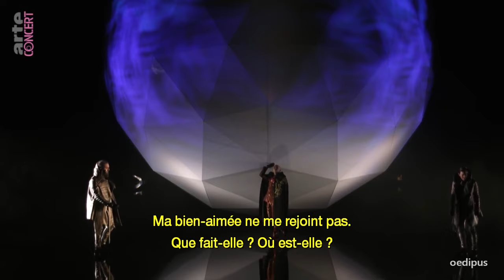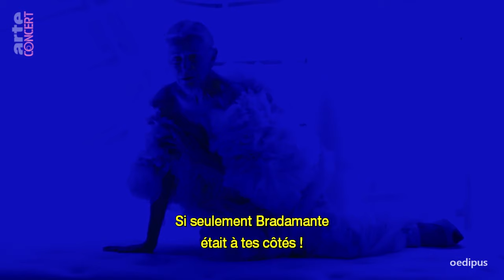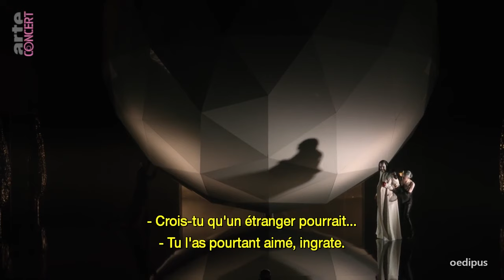Handel: Alcina, opera in three acts, HWV 34 | Diego Fasolis & Orchestre de Chambre de Lausanne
Handel: Alcina, opera in three acts, HWV 34

Act I:

00:01:11 - Overture - Musette - Menuet
00:05:32 - Aria: O s'apre al riso
00:09:14 - Chorus: Questo e il cielo de' contenti
00:11:15 - Aria: Di, cor mio, quanto t'amai
00:18:34 - Aria: Chi m'insegna il caro padre?
00:21:58 - Aria. Di te mi rido, semplice stolto
00:26:40 - Aria: E gelosia
00:33:16 - Aria: Semplicetto! A donna credi?
00:40:16 - Aria: Si son quella
00:47:02 - Aria: La vooa vaga, quell' occhio Nero
00:50:02 - Aria: Tornami a vagheggiar

Act II:

01:00:06 - Aria: Pensa chi geme d'amor piagata
01:07:47 - Aria: Vorrei vendicarmi
01:12:29 - Aria: Mi lusinga il dolce affetto
01:21:56 - Aria. Ama, sospira
01:28:04 - Aria: Mio bel tesoro
01:35:01 - Aria: Tra speme e timore
01:39:13 - Aria: Ah! mio cor!
01:49:53 - Aria: E un folle, e un vile affetto
01:55:17 - Aria: Verdi prati, selve amene

Act III:

02:02:02 - Aria: Ombre pallide, lo so, mi udite
02:10:40 - Aria: Credete al mio dolore
02:19:09 - Aria: Un momento di contento
02:24:40 - Aria: Ma quando tornerai
02:29:47 - Aria: Sta nell'Ircana pietrosa tana
02:36:38 - Aria: Mi restano le lagrime
02:40:59 - Trio: Non e amor, ne gelosia
02:24:11 - Chorus: Dall'orror di notte cieca
02:45:39 - Chorus: Doppo tante amare pene

Juan Sancho | Oronte
Guilhem Worms | Melisso
Marina Viotti | Bradamante
Franco Fagioli | Ruggiero
Marie Lys | Morgana
Lenneke Ruiten | Alcina
Ludmila Schwartzwalder | Oberto

Orchestre de Chambre de Lausanne
Conducted by Diego Fasolis